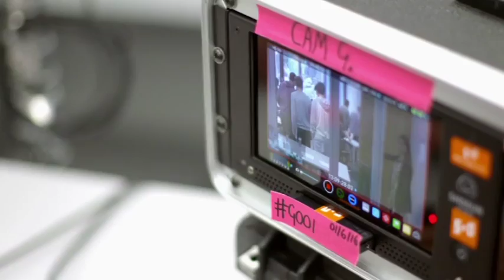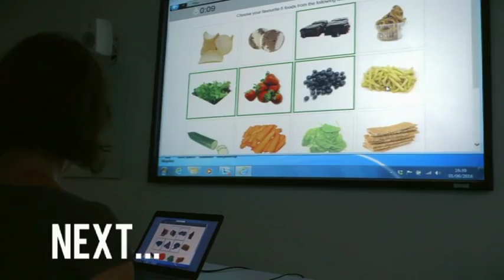HowToLoseWeightWell WillpowerExperiment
How to Lose Weight well explores Willpower and healthy vs unhealthy food choices with the University of Exeter